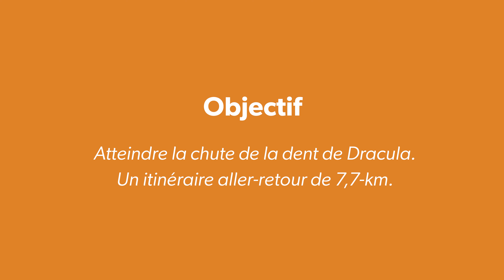Épisode 2 - Aventure Boréale - Chute de la Dent de Dracula - Parc national des Monts-Valin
La deuxième journée de notre aventure boréale nous a entrainé dans un secteur méconnu du Parc national des Monts-Valin situé aux abords de la rivière Sainte-Marguerite. Un parcours de 3.8 km en raquettes nous amène au pied d'une majestueuse chute de 69 mètres de haut, nommée la Dent de Dracula. Une petite mésaventure attend notre vidéaste Kevin en voulant faire une belle prise de vue de la chute avec son drône. On vous laisse la surprise.